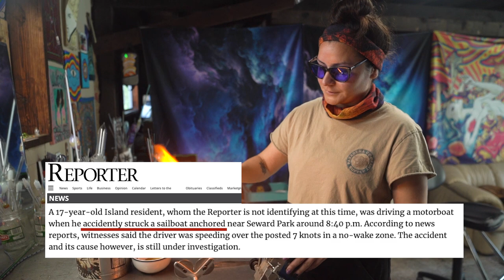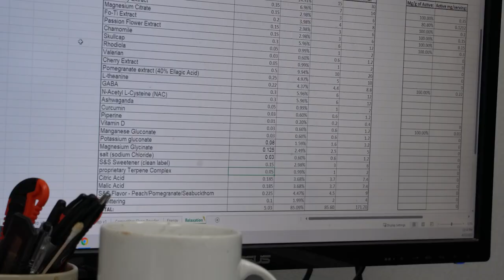Finding Balance as a Creative | Real Creative Lives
Four artists join the CreativeLive content team for a candid conversation on mental health and creativity.

The creative's path is filled with peaks and valleys. At best, joy and fulfillment come from art that reflects who we are, what we believe, and the way we see the world. But we also encounter tremendous self-doubt, impostor syndrome, detrimental comparison to others, and severe stress along the way.

Left unchecked, this can take a serious toll on our mental health.

Recently, the CreativeLive content team had the chance to chat with four creative entrepreneurs to hear about their mental health and mindset journeys, the challenges of being an artist, and more.

A huge piece of coping with the challenges of the creative journey is understanding that you’re not alone. Every path is unique, but the emotions and challenges along the way have many similarities across the board. Don’t be afraid to speak up about the difficulties you’re experiencing. When you keep it inside, it can eat away at you and create stronger feelings of isolation and doubt that will only negatively impact your work. Keep putting one foot in front of the other, make time to do things you enjoy, surround yourself with people you love, be intentional about your mental health, and keep creating.

Timestamps:
[0:00] Am I a fraud? (Introduction)
[1:31] Common struggles creators face
[2:58] Anxiety, trauma and social media
[4:18] How to manage mental health
[6:13] Where to find support
[7:00] The importance of community

Recommended classes:

Align Method: Move Your Way to a Stress-proof Life

What do you do to maintain mental health and creativity? Drop some comments below!